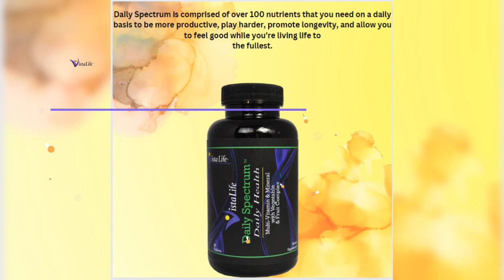VistaLife LivingtheVistaLife MotivationMonday